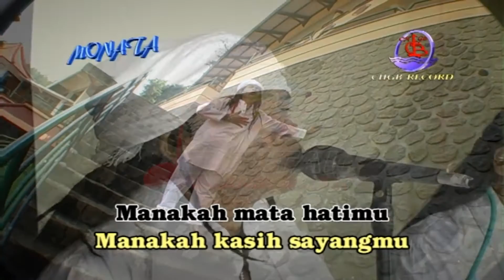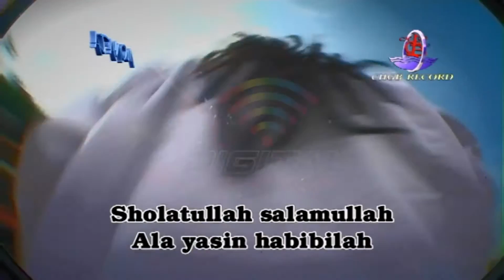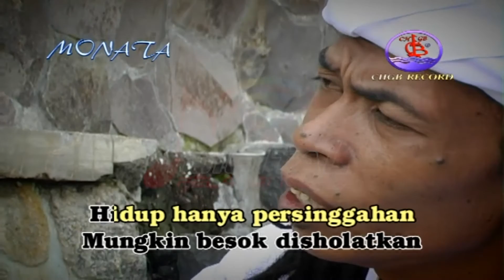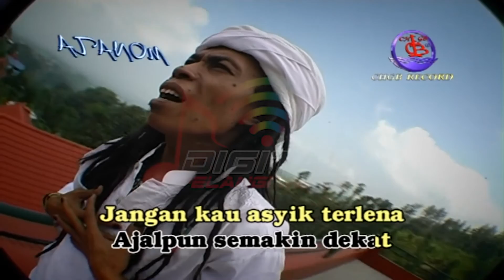Sodiq - Mata Hati (Official Music Video)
Kumpulan Lagu Religi Dangdut OM Monata MAWAR INDAH, goyang dulu yuk bersama lagunya "Mata Hati"

Di DPM Dangdut Station, kamu bisa temuin lagu-lagu official dari Sodiq dan tentunya lengkap dengan playlistnya!